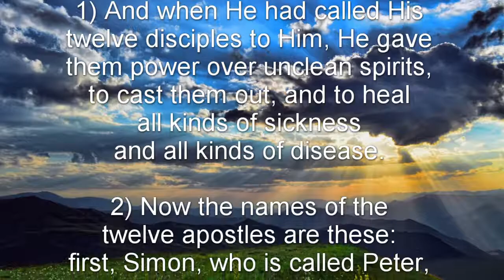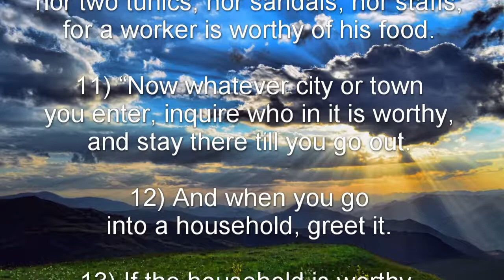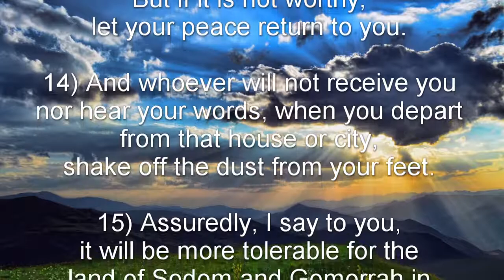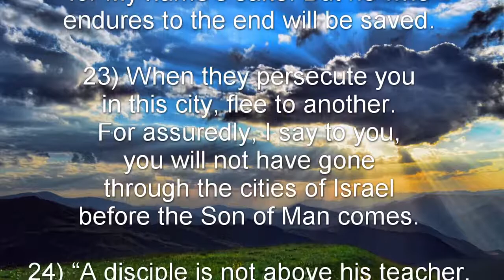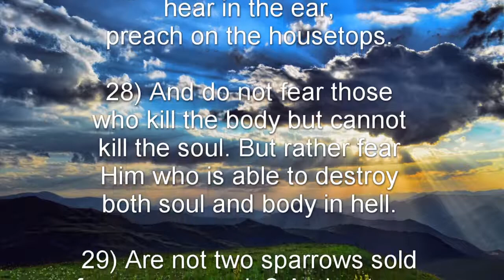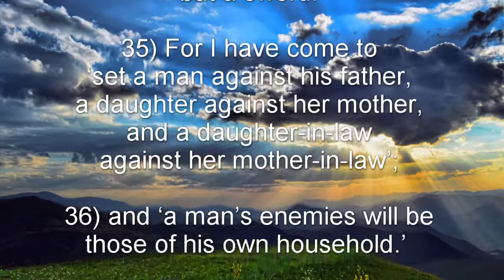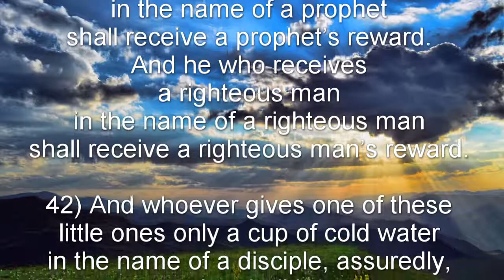Matthew 10 (NKJV) - Twelve Apostles Sent Out, Jesus Teaches, Confess Christ Before Men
Matthew 10:1-4 - The Twelve Apostles
Matthew 10:5-15 - Sending Out the Twelve
Matthew 10:16-26 - Persecutions Are Coming
Matthew 10:27-31 -Jesus Teaches the Fear of God
Matthew 10:32-33 - Confess Christ Before Men
Matthew 10:34-39 - Christ Brings Division
Matthew 10:40-42 - A Cup of Cold Water